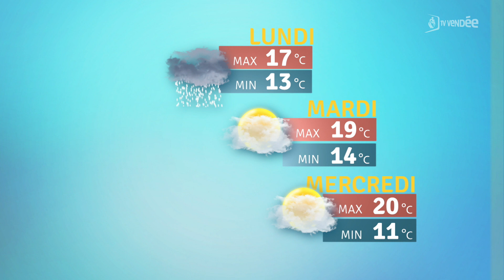La météo du 09 octobre 2022